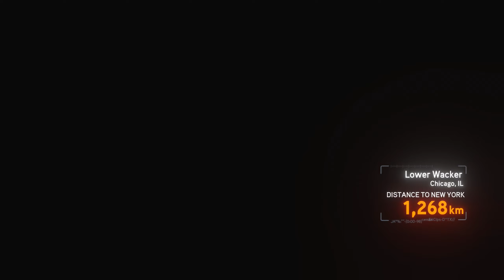Balapan Pake Lamborghini Gallardo-Need For Speed Run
namatin need for speed run